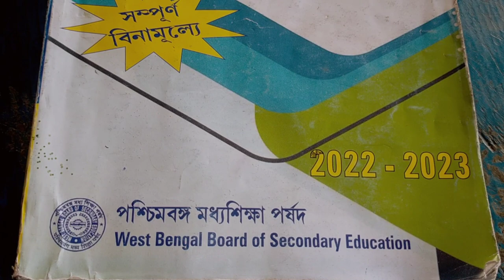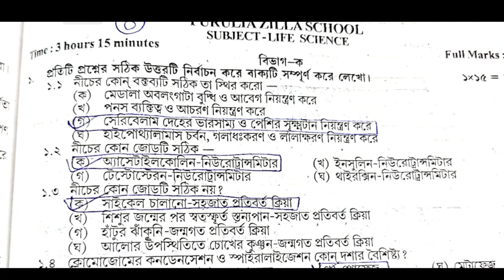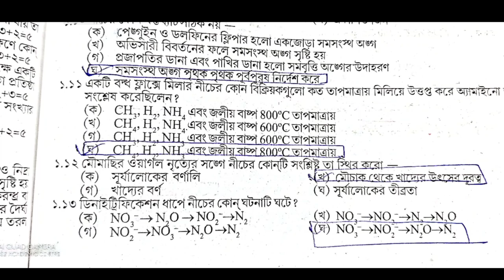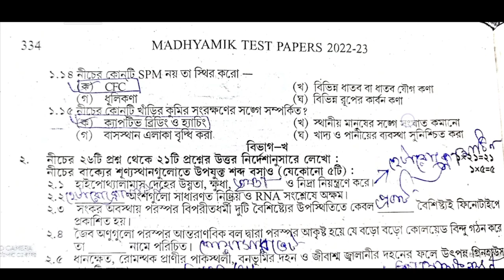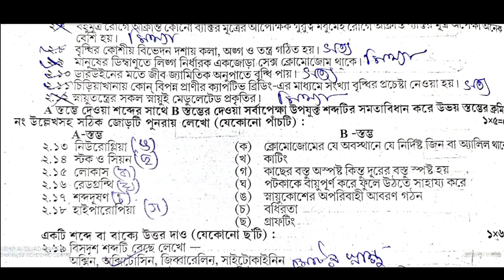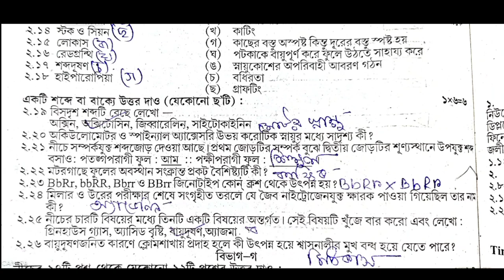TEST Papers Parsad Solved 2023 Madhyamik Life Science Page 330 page 333 Secondary Wbbse 2023Class 10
TEST Papers Parsad Solved 2023 Madhyamik Life Science Page 324 page 327 Secondary Wbbse 2023Class 10

TEST Papers Parsad Solved 2023 Madhyamik Life Science Page 333 page 330 Secondary Wbbse 2023Class 10